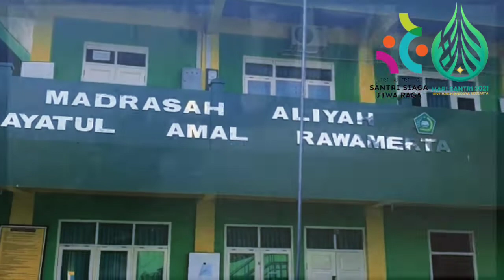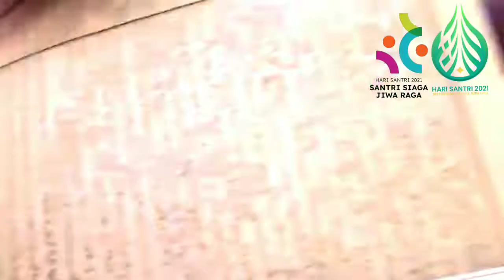LIRIK LAGU DAN CUPLIKAN LOMBA HARI SANTRI NASIONAL 2021